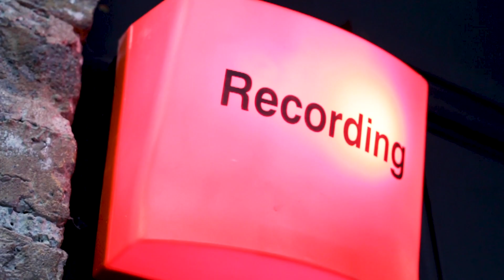GAA Hour | Pat McEnaney on Clifford, Dublin's Houdini act and extra-time in extra-time | Ep181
On this episode of The GAA Hour Wooly, Conan and Colin Kelly review all the weekend's football.